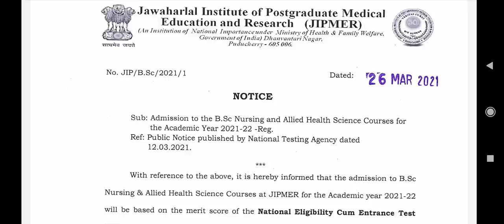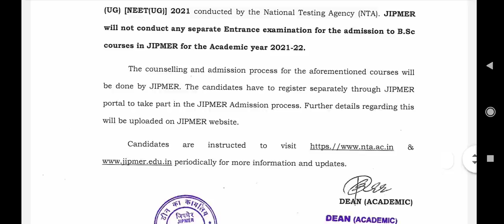NEET exam 2021 !! JIPMER big changes about entrance exam !! Good news